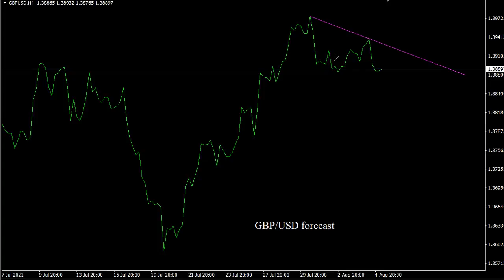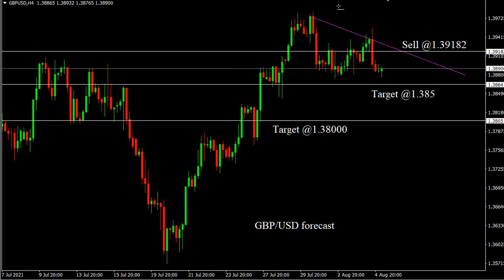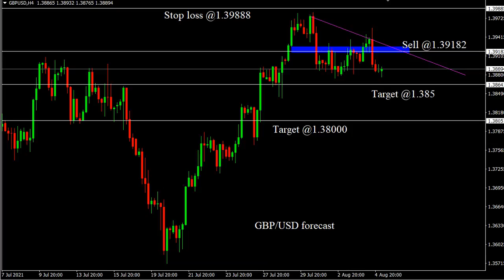GBP/USD 5 August 2021 Daily Forecast Outlook Trading Gold Strategy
GBP/USD 5 August 2021 Daily Forecast Outlook Trading Gold Strategy. Daily Free Signals Forex Pairs Forecast Tips Daily Beginner Trading Videos